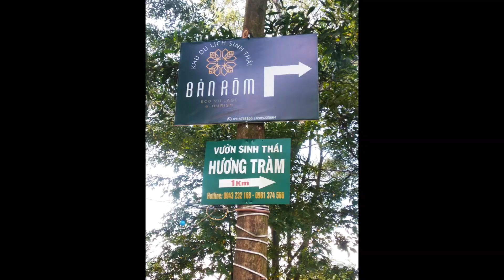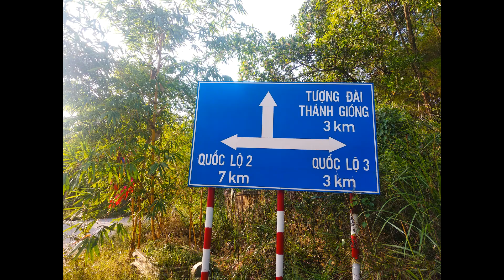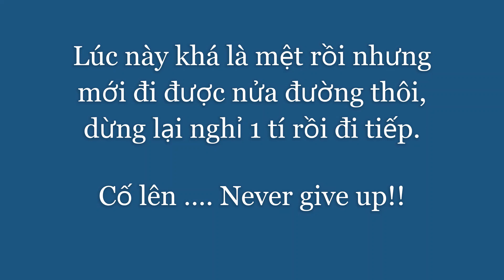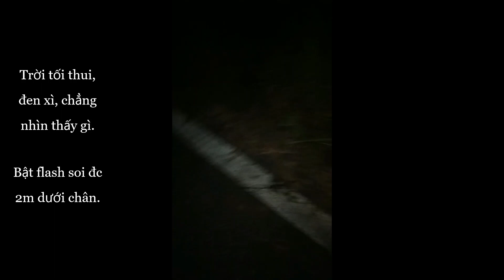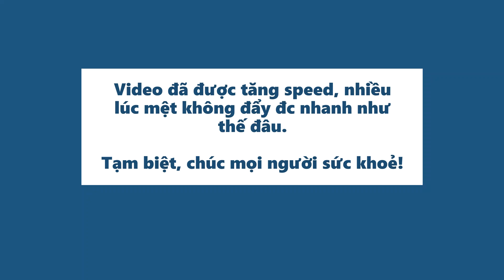Thử thách Push-up và leo núi Phù Linh - đền Gióng